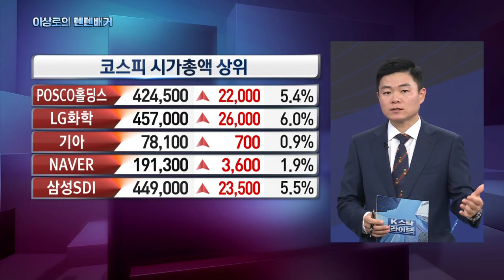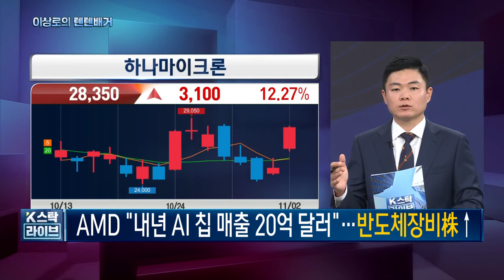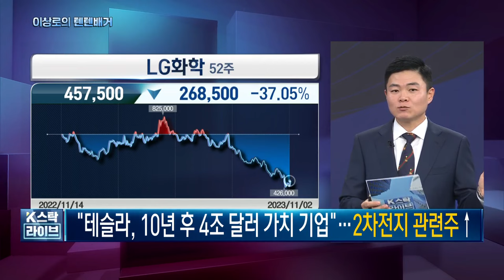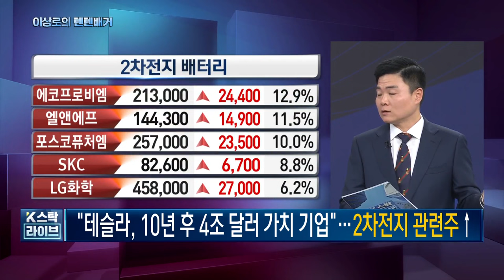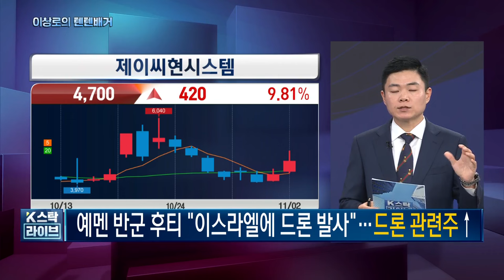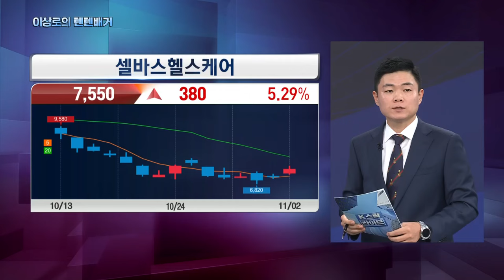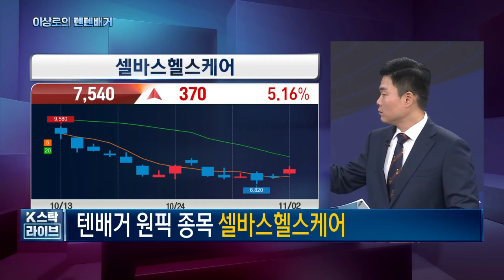루닛, 뷰노, 딥노이드, 제이엘케이, 솔트룩스, 셀바스헬스케어, 셀바스AI, 한미반도체, 디아이티, 피에스케이홀딩스, 네온테크, 11-2 핵심트렌드! 한국경제TV 이상로의 텐텐배거